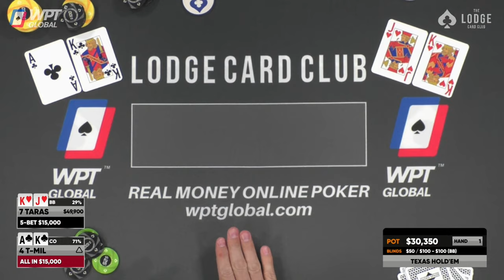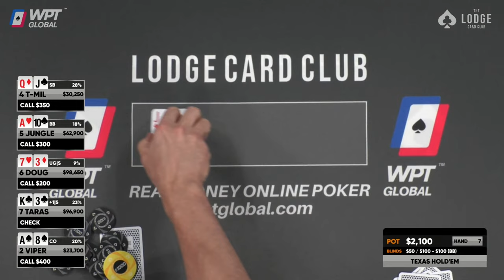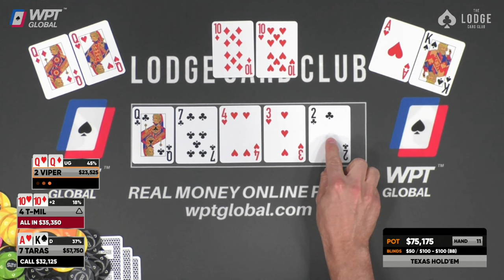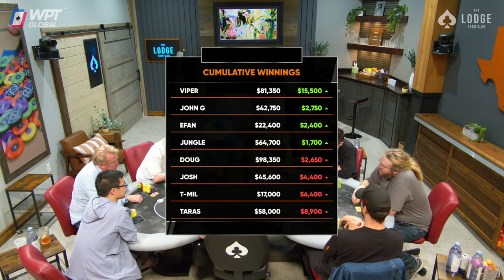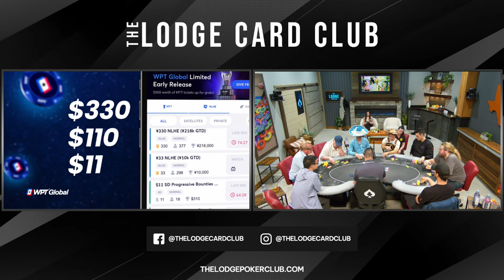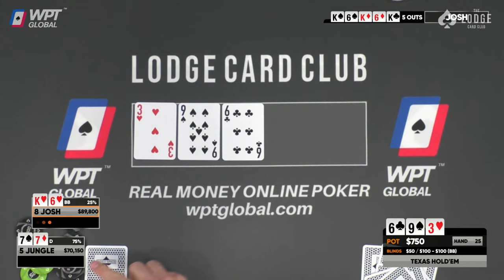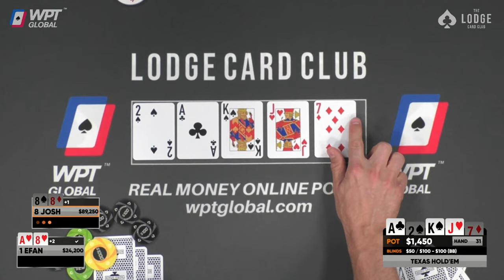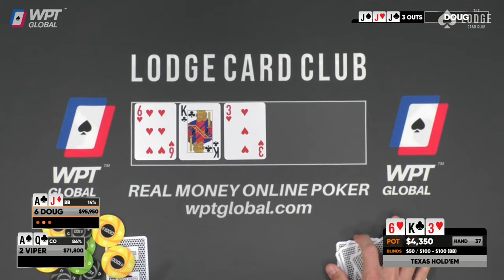HIGH STAKES POKER ($50/100/200) With Jungleman, Taras & Doug Polk!!!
Come play on WPT Global - the real money online poker home of the WPT. As a first time depositor, you can get a free $110 Sunday Slam tourney ticket and matching deposit bonus up to $1,200! and use code LODGE.

Jungleman and Taras face off against Doug Polk, Efan, T-1000 and more. Join us for some wild poker action!

The stream regularly features Lodge owners Brad Owen, Andrew Neeme, and Doug Polk. Players like Rampage, Mariano, Jungleman, Jamie Kerstetter, Scott Ball, and Bill Perkins have also graced The Lodge Live felt. And who knows? One day The Lodge may even host players like Daniel Negreanu, Phil Hellmuth, Phil Ivey, or similarly huge poker names.

00:22 FIRST HAND (T1000 AK vs. Taras K5)
06:00 Player Lineup
25:22 Viper QQ vs. Taras AK vs. T-Mil 10/10
1:02:44 T-Mil 99 vs. Taras AQ
1:17:31 Doug AK vs. Viper KK
1:27:40 The Lodge Championship Series 2 MILLION GTD Main Event
1:44:54 John G KK vs. Viper 99
1:46:05 50K ADDED Ladies Tournament May 15
1:55:05 Doug A5 vs. Viper AJ
2:07:28 Efan QQ vs. Taras 10/8
2:46:39 Jungleman JJ vs. Taras 94
3:02:05 Doug Q9 vs. Jungleman 66
3:13:44 Viper KQ Doug QJ
3:46:10 Doug AA vs. Efan AJ
4:16:38 PLAYING ON THE LODGE LIVESTREAM
4:23:31 T-Mil KK vs. Jungleman QQ
4:49:52 LARGEST POT of the NIGHT (Doug A3 vs Taras KJ)
4:58:20 Doug 75 vs. Taras 32
5:13:47 Taras KQ vs. Doug 54
5:26:11 Josh AK vs. Taras J9
5:40:07 Viper 53 vs. Efan AK
6:14:51 Jungleman K4 vs. Taras
6:30:13 Doug J9 vs. Jungleman KJ
6:37:03 Viper A8 vs. Taras A7
7:01:54 Stache 54 vs. Doug A8
7:32:11  Efan 99 vs. Doug JJ
7:58:18 Doug AQ vs. Efan A5
8:15:31 Josh A10 vs. Efan A9
8:22:29 Jungleman 66 vs. Viper 10/8
8:33:22 Efan A4 vs. Jungleman KK
8:55:53 Viper JJ vs. Doug 54
9:09:26 Taras Q9 vs. Jungleman QJ
9:18:41 Check out our sponsor, WPT Global!
10:10:31 FINAL HAND
10:12:49 FINAL RESULTS